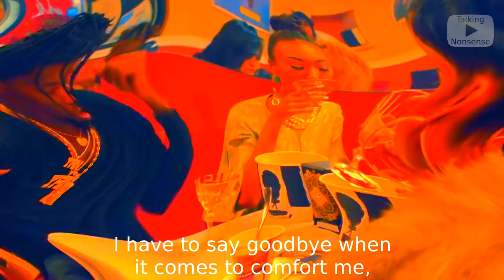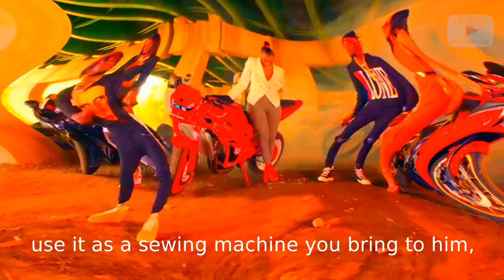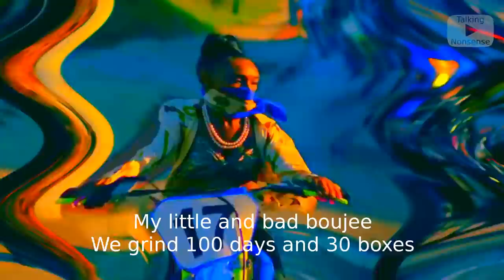Bad and Boujee but Google Translate makes the lyrics better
Lyrics:

[Intro]
Know the wealthy young niggas
We are old-fashioned
However, we do not have a lot of money
(Yang Ting, if you believe, Oregon)
Come on. Watch

[Hook]
There is a high drop of water (water drops), yes
Cook in a hot box "(cookies) cigarettes
If this is bad, check out bags, briefcases,
Doped cooking, kimchi soup (Sri Lanka)
We (O!), Nigga "things"
The smartphone and trust and it lasts (yet)
And the repairs require the end (and scary)
My little and bad boujee
Cookin, but when Ozzy doped (tourism)
(Cruel), cruel, cruel, and my niggas
We grind 100 days and 30 boxes
Interview with a baked bean (anesthesia). "
Get my Niggas, (Cold) Bank
We are turning (30) (glah) 100

[Verse 1]
Understanding, fishing, fishing, fishing hook fishing!
Rakides wave back and buttocks terminal
I broke the cashier (POS)
You have the right to Shakespeare (you)
My oral sex my roof (GR) said,
(Feed) Wu source pine wall
Frogs Jump, (drunk)
I have to say goodbye when it comes to comfort me, (I)
I mean, I'm weak, nigga
They do not like my game, LEAP, but I do not like it
Me financial situation (business)
In other words, we are doing better than others
For example, the soul (II)
For example, a diamond necklace (Gelah)
Preservatives Fire Horton (Palau)
Rick's diamond store, cooler (radiator)
This is not a child, Muller (high)
As usual, Jonadab as Dabbin "()
Magic bricks, no dock (Magic)
Auckland Breaking News and Women (Women)
Uber then sent her dog (s)
I was a teenager, I joined Karastamatov (high)
I am not stupid, I am fat (LA)
So, my money, McCain or back pain "(kg)
If you are a law niggas low interest rate (the law)
We Nouf, yes, they (May 11)
biscuit ashtray factory (cookies)
Only two detrimental (to)
Pregnant together, drag racing (drunk)
I had to use a new eBay (mainland)

[Verse 2]
Fourth, the "shadow
Outdoor kid Cody (drinks)
We know, Slutin my heart Levy will represent
liquidation intelligence nigga, now up to Kim Moore. "
Do not go so fast, I will kill me (What?)
Bad accounting dragon (dragon)
I'm always hard, hung with cameras (Brrah)
They need to put in place their secret (private)
Brian "kitchen utensils with my braggadocio Ratatoyl
Yesterday I worked with bags Boobie (Note)
If you are on stage to show her boobies (Job)
My refrigerator, and I think the best (Ice) am
Butter and suicide (the chair sitting in the chair)
I pull over and rest
I tried all the drugs and equipment (drunk)
I cook, I saw the kitchen
I announced in concrete (off), so that it can be fixed
They received 10 airports
I was told to go shoppin ten "(pop)
Second, they have big boobs and sex
Instagram Bustin ", effects
Oh, yes, bicycles parked (energy), and how common
Yes, I use the underground resistance (Tarabin)
Yes, a young black track suit, AC (s)
For example, in court, you (O

[Verse 3]
Ho ho ho ho ho ...
Daughter of the Skeleton evil
Job, we are waiting to see these Niggas
I swear to God
Yes, you are right
Change chagho as "I (more)
(What?) I want to change clothes
Shootin ", a gun, call
Oh, oh, I want to set the party
"All the money will happen at home
Bitch rarin engine to the surface (drunk)
Stand rarin. 458 (Budapest)
All these Niggas hate (hate)
And hide the door trying to kill
Now, let's go to the strip club
So, use it as a sewing machine you bring to him,
A million eyes (the eyes)
Yes, it's really not safe after 300, it is
Today met, Jeddah
I know you have to talk about me?
To sleep in the bathroom,
Where, in two
It is, in countin like, loose leaf paper,
Making ", chicken, blue cheese,
Dan, you know, you're a fake call snakin
I am Allah, Gucci (Job) Verification
We are Lenin "(Lenin)
Well, I do not "
The truth is that if you try to play a song, I do not mind (?)
I saw my daughter, who was chosen